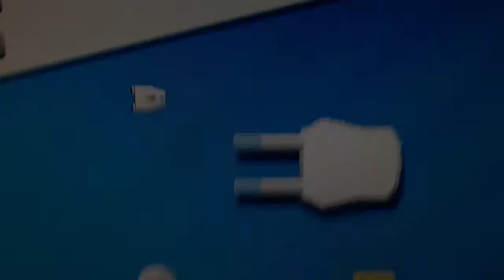The Battlecruiser Dilemma (Ouya) - Cannons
Here I'm testing the cannons on the Battlecruiser. These things are going to be seriously dangerous!

Recording is from my MK808 running Finless 1.6 for gamepad and fullscreen support.

Keep your eyes open and visit with me at ouyaforums.com to learn more about The Battlecruiser Dilemma.